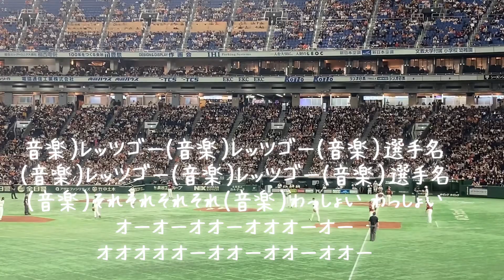東北楽天ゴールデンイーグルス 「レッツゴーわっしょい」24.3.24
24.3.24 東京ドーム
東北楽天ゴールデンイーグルス
レッツゴーわっしょい